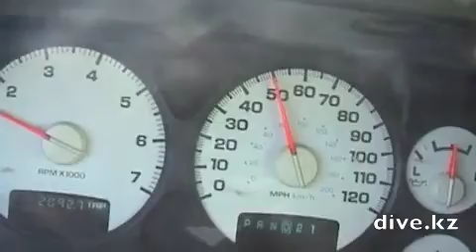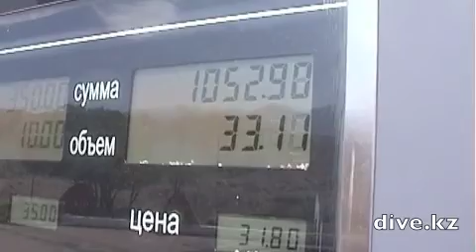Issyk_Kool 2010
Road & Diving